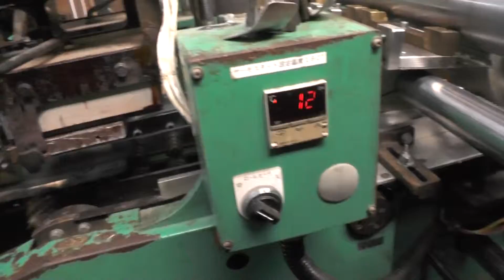Futagami Box Making Machine Video 3